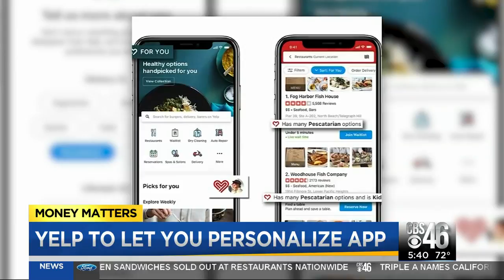Money Matters 8/28: OxyContin in talks to settle several lawsuits